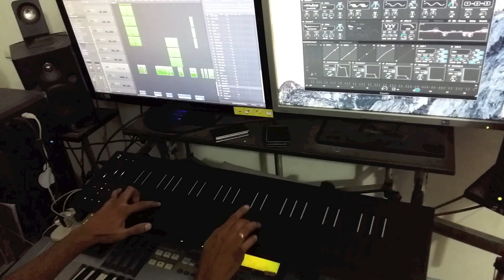latest Telugu Christian songs 2016 - 2017 || Roli Seaboard By J K Christopher